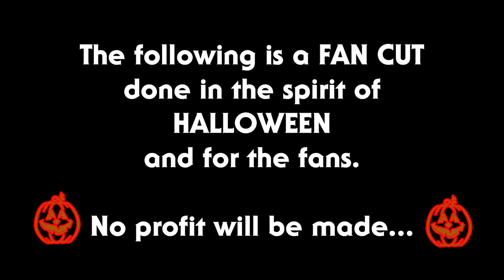Halloween II - The Sound Painter's Cut (Mr. Garrett Meets Hammer Scene)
Mr. Garrett is forced to come to terms with the intruder who broke into the storage room when help is no where nearby. Laurie attempts to escape upon the news of Michael Myers being dead.

Changes in this version of the film consist of new and edited scenes from the TV version to enhance character developments and values, slightly altered plot developments to leave more up to viewer interpretation by means of only implying certain details, disturbing death scenes (Including Implied), improved sound design, remastered audio (Louder Dialogue), new color correction to improve nighttime and daytime colors and brightness while keeping the feel of the original two films and the times of the VHS tapes, more intense suspense and new jumpscares, and a DARKER/SCARIER tone with more emotional stakes...

I hope everyone enjoys their experience with this version of the film.

Re-edited/Remastered by Cohen Clark.

                          (Companies) Universal Pictures and Dino De Laurentiis Company "For Halloween II (1981)"
Compass International Pictures, Falcon International Pictures, Falcon International Productions "For Halloween (1978) Clips and Audio"

Plot: An inhuman Shape of evil is on the loose in Haddonfield. A once peaceful town that has now lost its innocence in a violent wake of shock and terror, as Michael Myers makes his way to the Haddonfield Memorial Hospital to finish what he started.

Fun fact: Nick Castle's breathing in a scene from the first film is brought back for Halloween II to maintain consistency and for the sake of involving him, and two of the death scenes have been voice-acted by me. Additional scores are also by Cohen Clark (The Sound Painter's Studio).